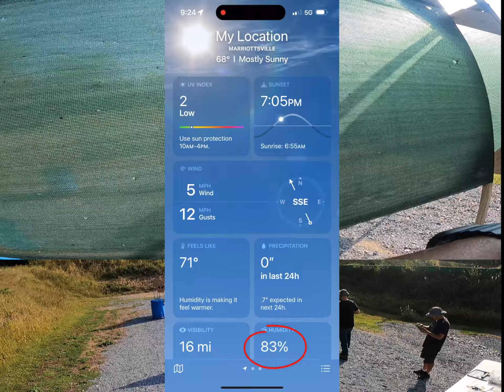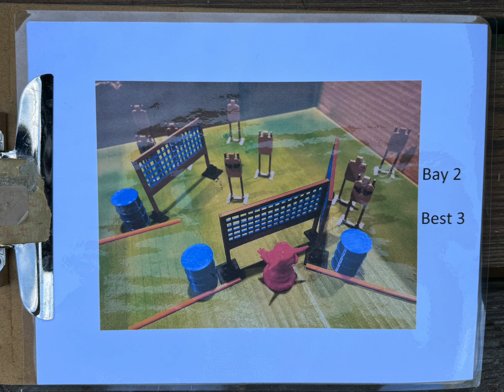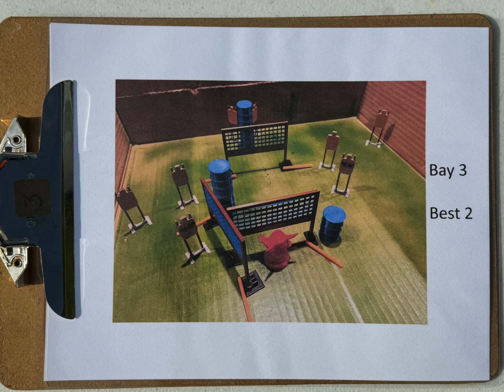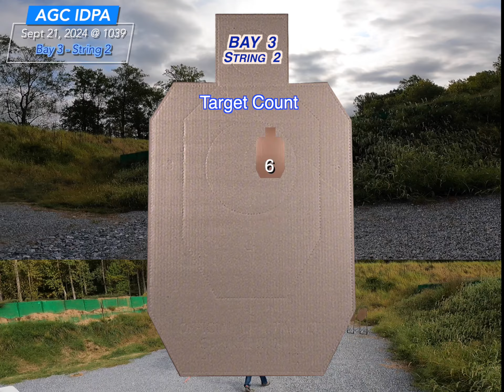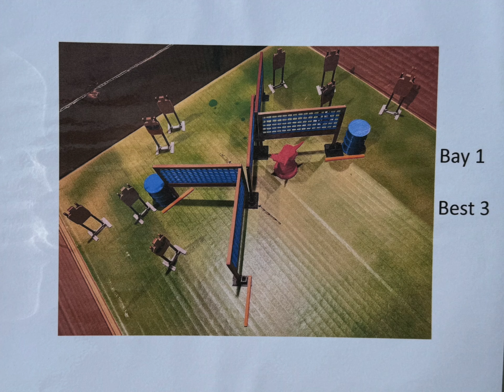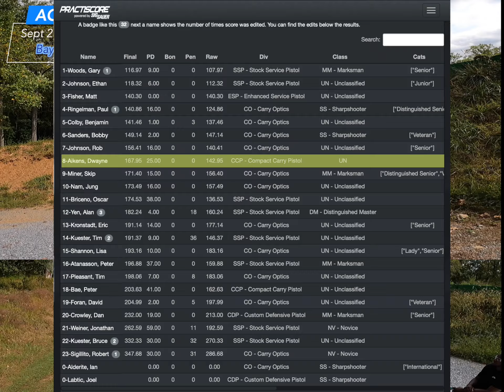AGC IDPA [ 21.Sept.2024 ]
For this competition/exercise, I decided to use my EDC gun (Sig P320 RXP).  I normally shoot this at indoor ranges.  It is equipped with a  Holosun HE507COMP green dot.  According to Practiscore I've only shot 8 IDPA matches since starting action shooting in general (2020).  I've shoot more Steele competitions than IDPA.  This year and next I plan to fix that.

[ Setup ]

Gun - Sig Sauer P320 RXP, Holosun HE507COMP-GR
Ammo - Herters  (115 grain 9mm Luger FMJ)
Cameras - GoPro Hero 9 (Chest),  Gopro Hero 9 (wide angle)